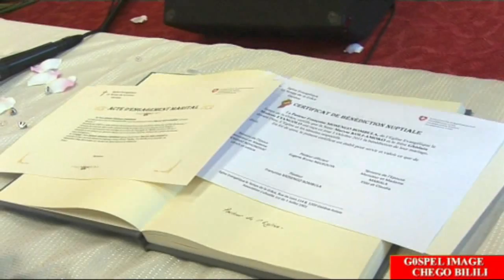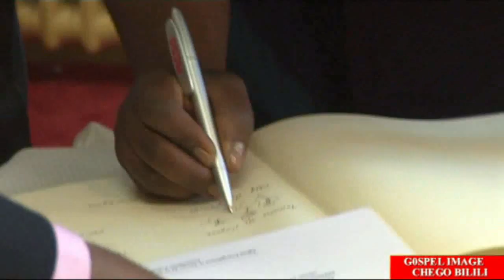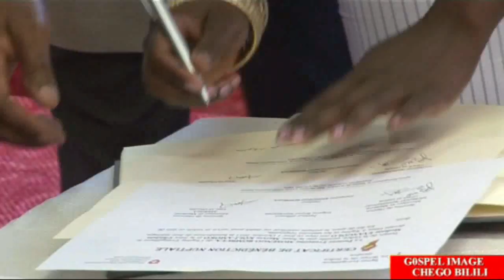MARIAGE DE GHISLAIN ET MARYSE 4